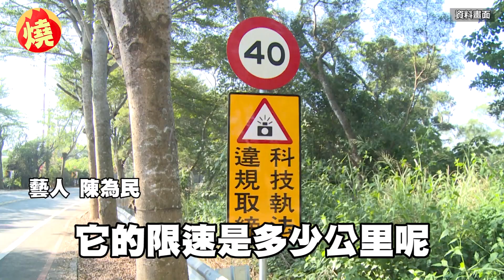「女NONO」辜莞允遛狗突被婦砸保溫瓶 指著她吼：跟我鬥就是跟北京鬥－全民話燒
女星辜莞允（NONO）臉蛋甜美、身材火辣，個性坦率擁有不少粉絲，在IG追蹤人數逼近56萬。沒想到11月9日帶愛犬到公園散步時，竟遇到一名陌生婦人指著她破口大罵，更企圖用保溫瓶攻擊，她嚇得趕緊拿出手機錄影蒐證並報警，希望沒有其他人無辜遭到波及。